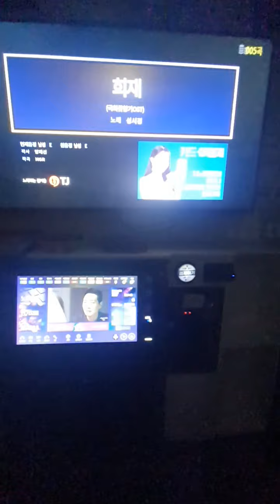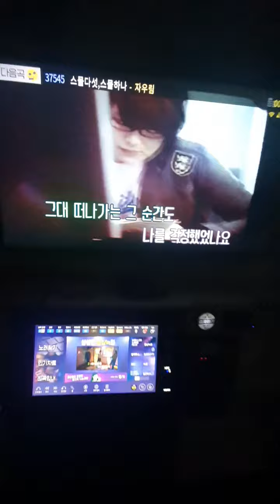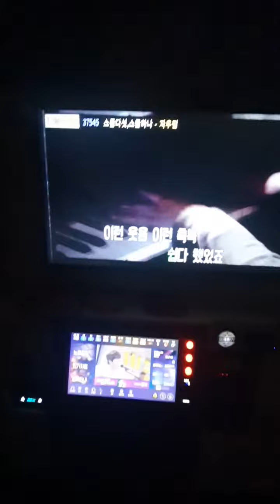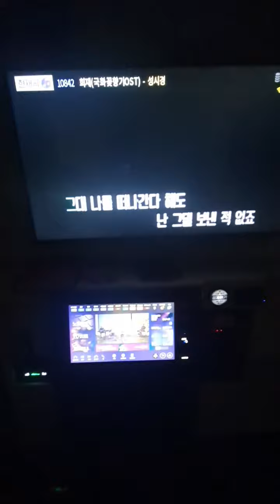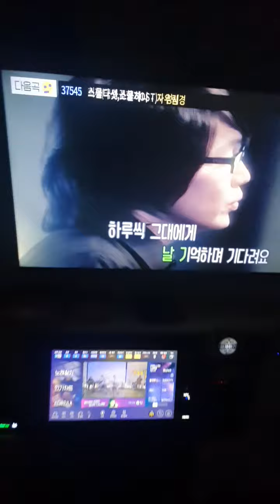희재-성시경 불꽃실용음악노래방 221029